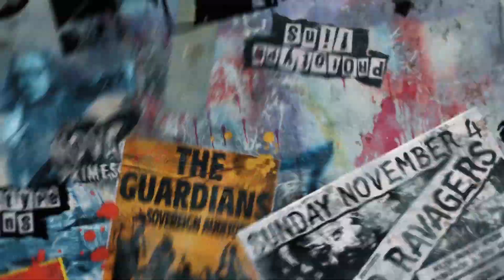Guardians of the Galaxy Vol.2 - In the Director's Chair - James Gunn - Official Marvel | HD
James Gunn is a "No compromises", "Determined" and "Skilled" director. Take a seat in the directors chair to find out what the cast of Vol.2 think of their director.

Saving the galaxy, all over again. UK fans can own Guardians of the Galaxy Vol.2 on Digital Download August 21 and 4K UHD, Blu-ray, DVD from September 4.

Set to the all-new sonic backdrop of Awesome Mixtape #2, Marvel Studios’ “Guardians of the Galaxy Vol. 2” continues the team’s adventures as they traverse the outer reaches of the cosmos. The Guardians must fight to keep their newfound family together as they unravel the mystery of Peter Quill’s true parentage. Old foes become new allies and fan-favorite characters from the classic comics will come to our heroes’ aid as the Marvel Cinematic Universe continues to expand.

“Guardians of the Galaxy Vol. 2” is written and directed by James Gunn and stars Chris Pratt, Zoe Saldana, Dave Bautista, featuring Vin Diesel as Baby Groot, Bradley Cooper as Rocket, Michael Rooker, Karen Gillan, Pom Klementieff, Elizabeth Debicki, Chris Sullivan, Sean Gunn, Tommy Flanagan, Laura Haddock, with Sylvester Stallone, and Kurt Russell. Kevin Feige is producing, and Louis D’Esposito, Victoria Alonso, Jonathan Schwartz, Nikolas Korda and Stan Lee are the executive producers. Marvel Studios’